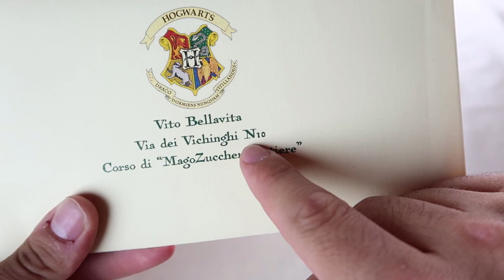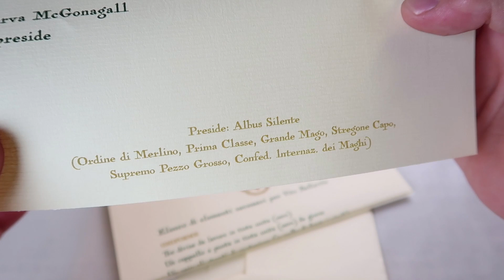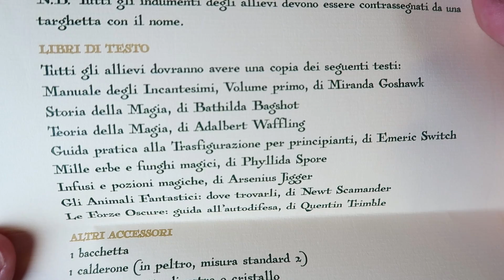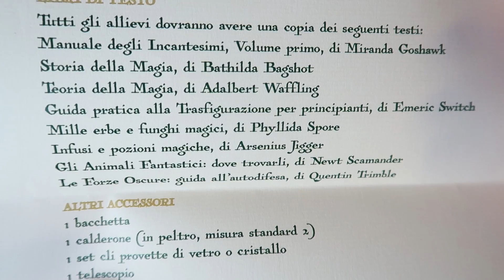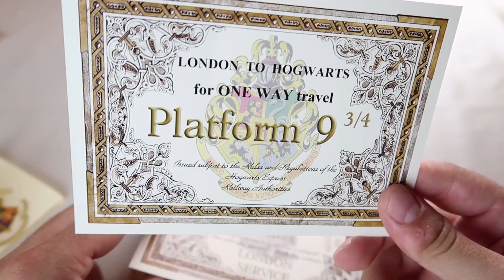MI E' ARRIVATA LA LETTERA DI HOGWARTS! *back to school*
Ciao ragazzi!
Oggi mi è arrivata la lettera della scuola di magia e stregoneria di Hogwarts! Proprio la stessa che è arrivata a Harry Potter!
Sono super emozionato, perché finalmente potrò studiare magia con i migliori maghi del mondo!

Seguitemi qui:
*LE MAGLIE ►

LA MIA ATTREZZATURA DA VICHINGO:

°Action cam Sony
°Kit action cam
°Kit luci softbox
°My powerbank
°My Instax foto
°Il mio super zaino